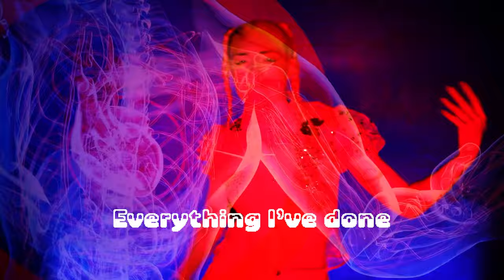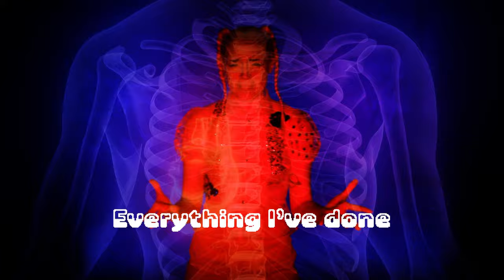Locate S,1 - Heart Attack (Official Video)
Official video for “Heart Attack” by Locate S,1

Directed and edited by Christina Schneider